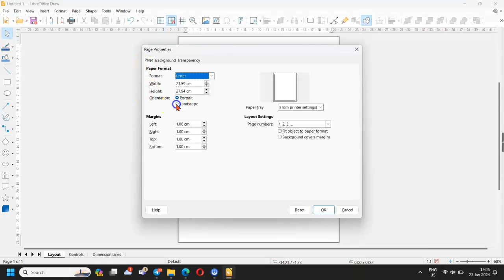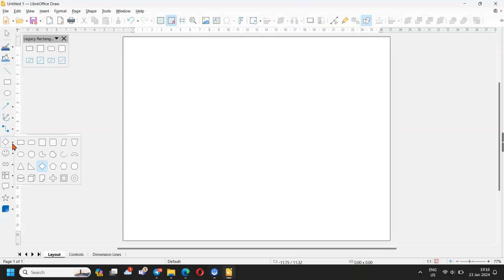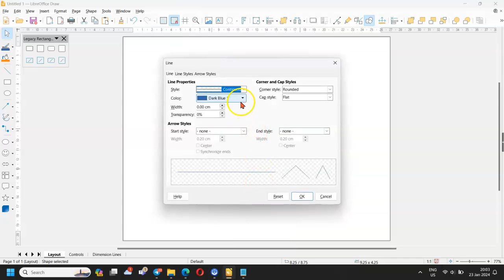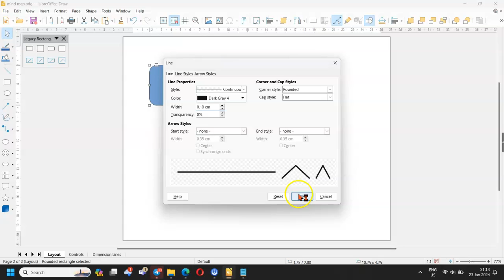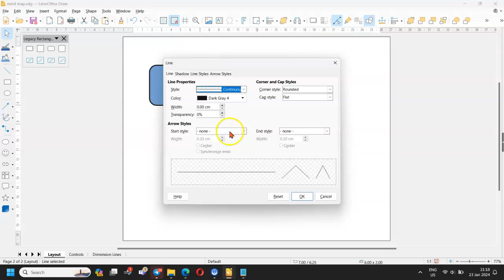How to Create a Mindmap in Draw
In this video, I will show you how to create a mind map in LibreOffice Draw.

Table of Contents:
00:00 Introduction
00:38 Page Orientation
00:56 Find and Configure Rounded Rectangles
01:12 Create the center ellipse and insert text
01:38 Edit text
01:59 Edit the ellipse's style
02:22 Create a rectangle and insert text
03:06 Edit text
03:21 Edit the rectangle's style
03:43 Connecting the elements
04:06 Outro